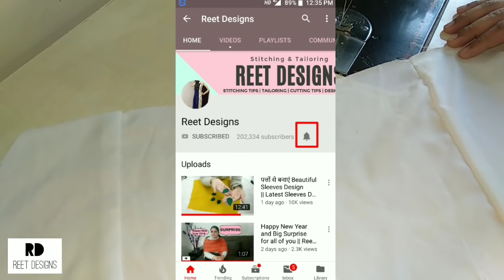Salwar Poncha Design with Lace || Pintucks Salwar Mohri Design with Lace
In this Video, I will show you, Salwar Poncha Design with Lace and Pintex.

Much Love !